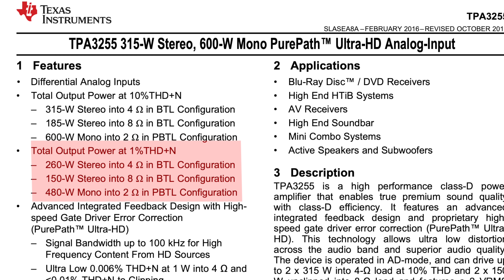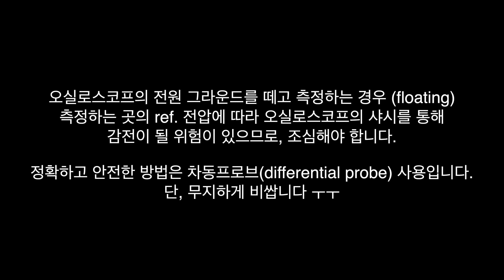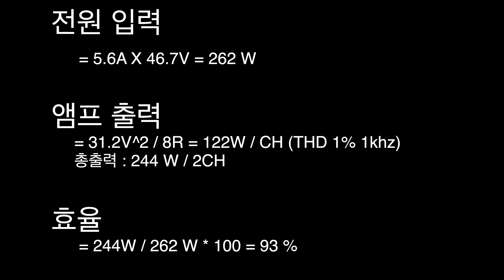CLASS-D 앰프의 고출력이란 이런것이다 - AIYIMA A07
고출력 CLASS-D 앰프칩인 TPA3255 를 사용하여 제작된 AIYIMA A07 앰프 리뷰입니다. 특히, 구입가능한 가장 쎈 파워서플라이를 가지고 THD 1% 기준으로 앰프의 최대출력을 측정해봤습니다.

0:00 제품소개
2:52 분해, 개조
6:51 출력 측정 세팅
10:00 최대출력 측정결과
11:04 총평
13:35 소리를 들어봅시다